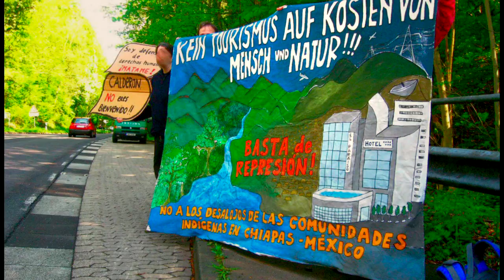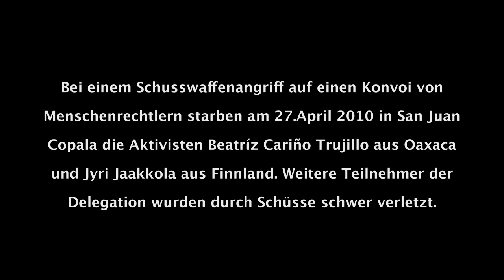Calderon in Bonn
Anlässlich des Besuchs des Mexikanischen Präsidenten Felipe Calderón in Bonn protestierten Menschen  gegen die zunehmende staatliche Tolerierung und Unterstützung von Paramilitärs durch die Mexikanische Regierung. Am 27.April waren die AktivistInnen Beatriz Alberta Cariño aus Oaxaca und Jyri Antero Jaakkola aus Finnland im Bundesstaat Oaxaca ermordet worden. Weitere Mitglieder einer Journalisten- und Menschenrechtsdelegation wurden durch Schüsse schwer verletzt.